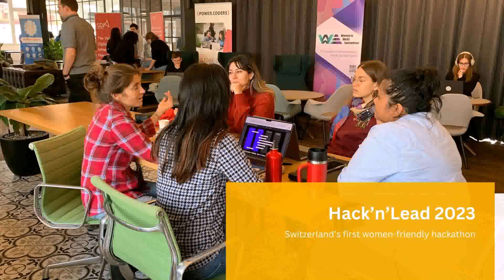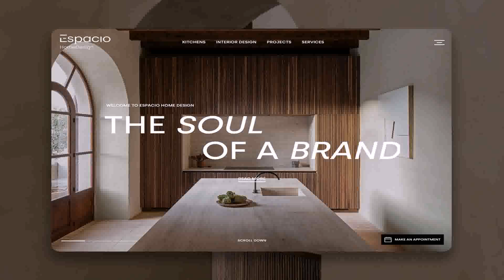Interior Decorating Ideas Youtube